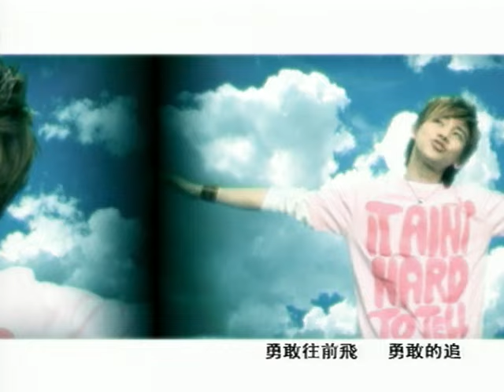Daniel Lee - Fei (Music Video)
Music video by Danell Lee performing Fei. (C) 2006 SONY BMG MUSIC ENTERTAINMENT (M) Sdn. Bhd.